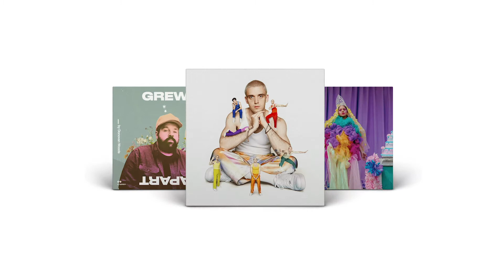Fontana North | New Music Friday | 03 | 06 | 2020 ft. Donovan Woods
serious week's worth of releases! 👀⤵️

nowplaying Donovan Woods' 'Grew Apart'

featuring:
Lauv - '~how i'm feeling~'
Honey Cutt - Fashion School
Lido Pimienta - Nada ft. Li Saumet
Sameer Cash - Driveway Moment
Austra - Anywayz
Donovan Woods - Grew Apart
Melissa Payne - Darker Than Your Dark
Honey Harper - Starmaker
Danny Barnes - Man On Fire
Jane Bunnett & Maqueque - On Firm Ground: Tierra Firme
Kevin Whiteley - Calm In The Eye of the Storm
His Name Is Alive - Return To Never (Home Recordings 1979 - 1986 Vol. 2)
African Head Charge - Churchical Chant of The Iyabinghi
African Head Charge - Drumming Is A Language 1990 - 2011
African Head Charge - In Pursuit of Shashamane Land
African Head Charge - Songs Of Praise
African Head Charge - Vision Of A Psychedelic Africa
African Head Charge - Voodoo Of The Godsent
Jose James - No Beginning No End 2
Hot Mulligan - you'll be fine
The Saxophones - Eternity Bay